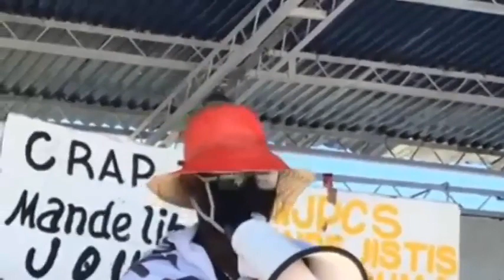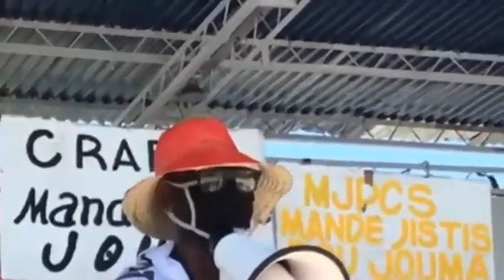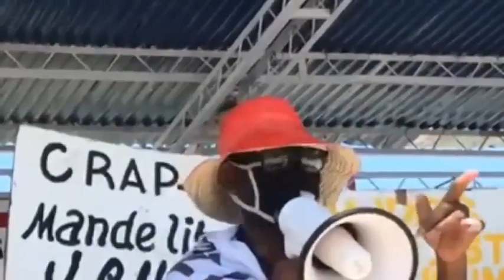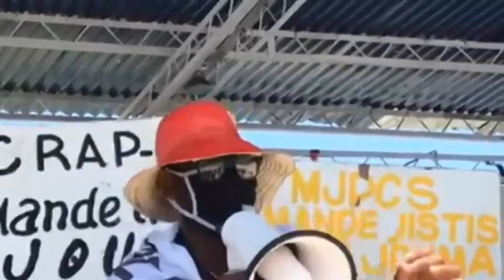Tout baz G9 la Pran Lari Pou Mande Liberasyon Jouma